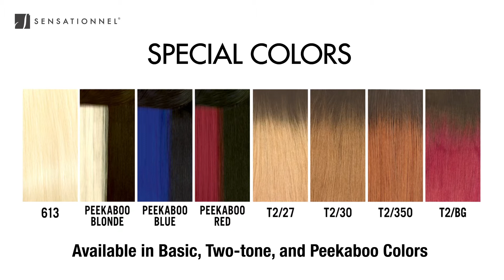Instant Fashion Wig_ Antonia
Long, straight style with china bangs